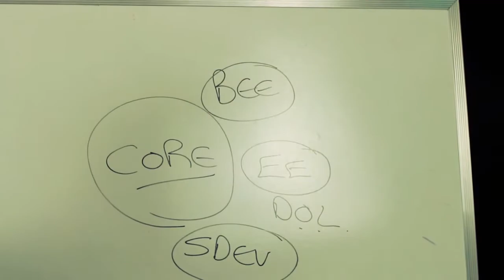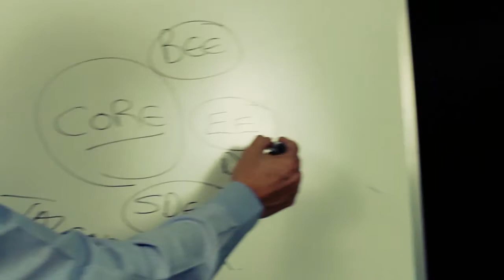BEE for Short - The Basics of B-BBEE | Episode 1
TK explains the importance of approaching BEE holistically in your business. BUSINESS IS A JOURNEY. WE ARE THE GUIDES.

BUSINESS IS A JOURNEY. WE ARE THE GUIDES.

The Training Company has the expertise and know-how to equip your business for the crazy, complicated voyage ahead. Every company wants to succeed in the marketplace. No matter how big or small your company may be, the road to success in business will test you to your limits. This is why it helps to have a guide – someone who knows what the path ahead looks like, and what it will take to make it through the journey ahead. Whether it’s a question of strategy, compliance or even business transformation, we are your guide to a better business. This is what we do, and we love doing it.